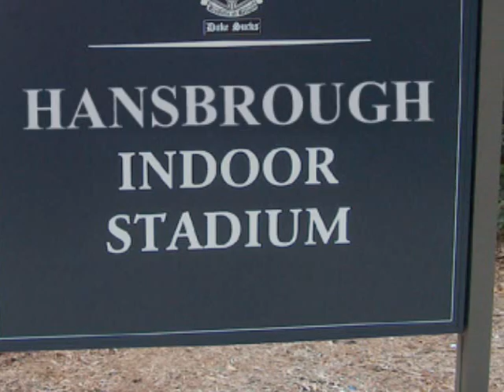MrTarHeel.com presents 2009 UNC Basketball Tribute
Enjoy these highlights from the terrific 2009 season of UNC Tar Heel basketball. for more North Carolina Tarheels content!